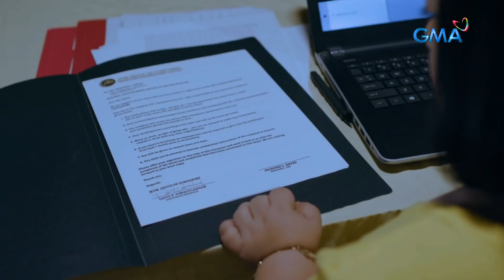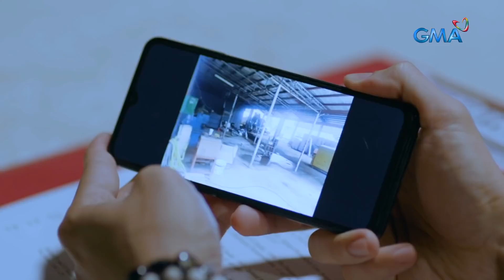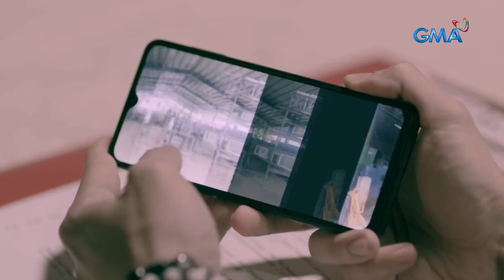Little Princess: Full Episode 44 (Stream Together)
Aired (March 10, 2022): After receiving the information from Jaxon (Rodjun Cruz), Princess (Jo Berry) will work hard to arrest the culprit inside the MVM building.

‘Little Princess,’ starring Jo Berry, Juancho Trivino, Rodjun Cruz, Angelika Dela Cruz, Jestoni Alarcon, and Geneva Cruz.Watch the full episodes of LittlePrincess and other GMA programs